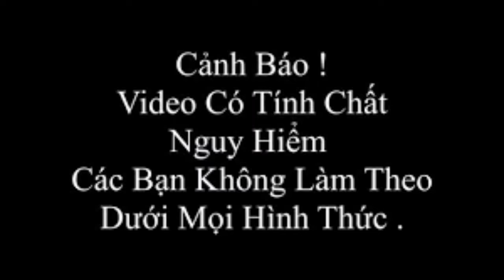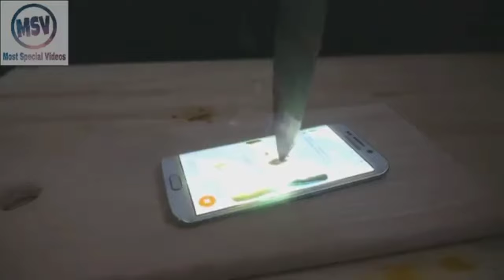Thử đung dao nóng 1000 độ phá hủy Sam Sung S9 (experiment glowing 1000 samsung galaxy s9 edge )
CẢNH BÁO!
Đừng cố gắng này ở nhà! Video này chỉ dành cho mục đích giáo dục và giải trí. Bất kỳ hành động nào trong video này sẽ không phải là một cuộc gọi để lặp lại chúng. Tác giả sẽ không chịu trách nhiệm cho bất kỳ hành động của bạn.

© Bản quyền thuộc về Hảo Hảo Vlogs
© Copyright by Hảo Hảo Vlogs ☞ Do not Reup!